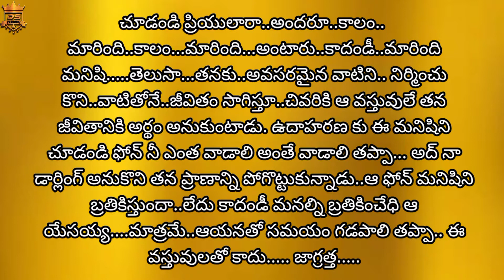Dominance of Mobile Phone | Skit | Telugu